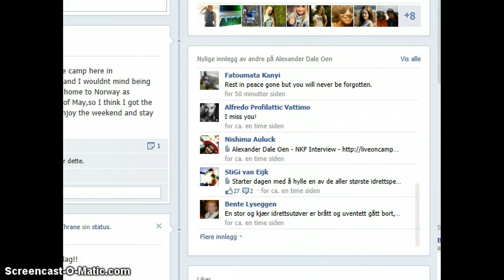R.I.P Alexander Dale Oen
We loved u, and we still will !